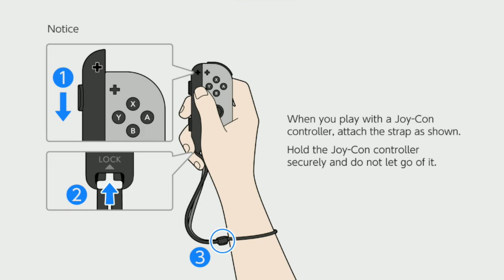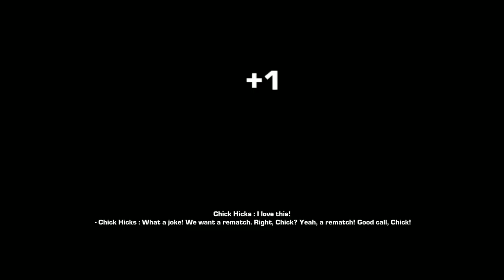cars 3 driven to win - master level events